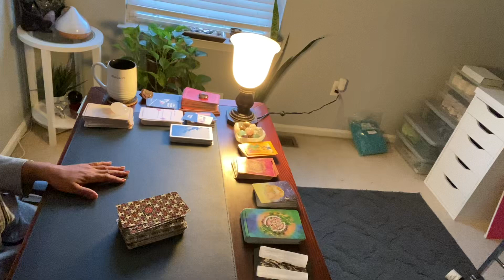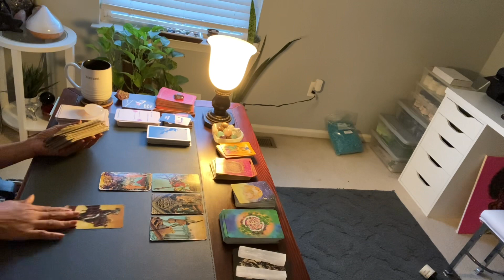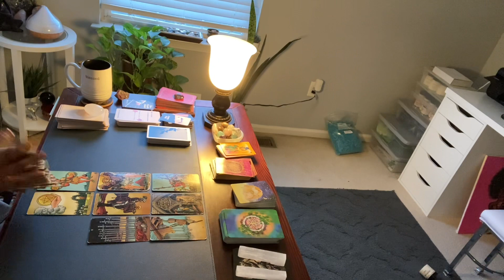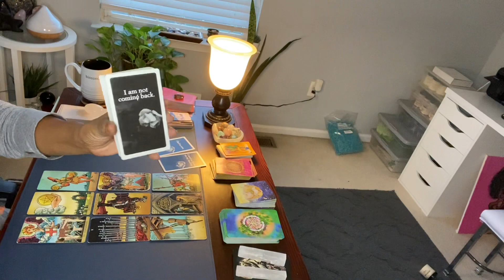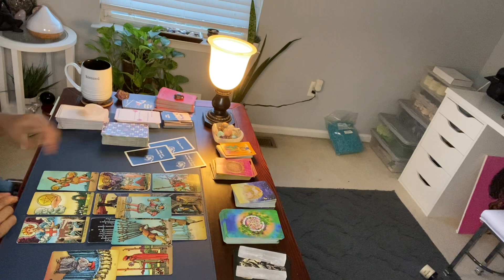I LIED 🤥 TO YOU. I NEED TO FOCUS ON MY HEALING ❤️‍🩹 I AM NOT COMING BACK.